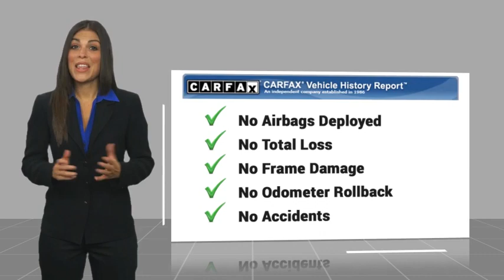2024 Hyundai Tucson HT60668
2024 Hyundai Tucson XRT

1271 S. Auto Center Dr.

Looking for the right vehicle? Today could be your lucky day. this 2024 Hyundai Tucson could be yours.